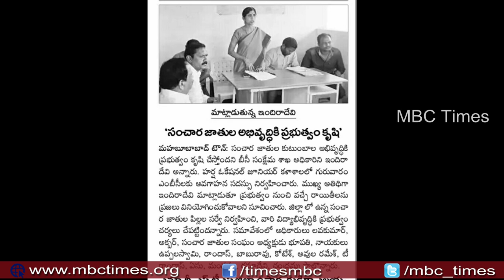సంచార జాతుల కుటుంబాల అభిఫృద్దికి ప్రభుత్వం కృషి | CH Indiradevi | Telangana Sanchara Jathulu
సంచార జాతుల కుటుంబాల అభిఫృద్దికి ప్రభుత్వం కృషి | CH Indiradevi | Telangana Sanchara Jathulu. bc welfare officer ch indiradevi